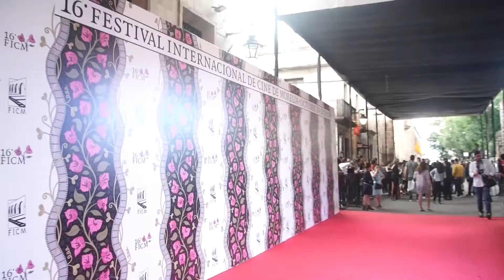Bayoneta | Festival Internacional de Cine de Morelia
Todas las emociones reunidas en la alfombra roja del Festival Internacional de Cine de Morelia con el elenco de Bayoneta 🥊🥊🎬🎬
Laura Birn, Brontis Jodorowsky en español, Luis Gerardo Méndez Oficial, Joonas Saartamo, Ilkka Koivula y el director Kyzza Terrazas .
🎥 🎬 GRAN ESTRENO 9 DE NOVIEMBRE EN CINES 🍿🍿